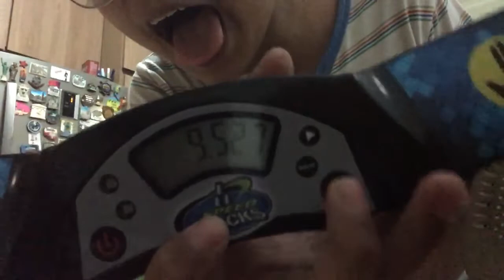First 9.5 on tape